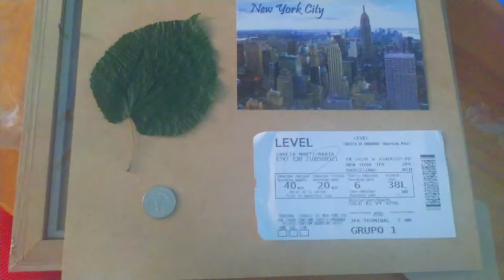VLOG| volviendo a la rutina, organizándome, novedades, diy decor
Holaaa Mari'sss!!! ♥
Bienvenidos a mi canal! ♥
¿Qué tal estáis?

Muchas gracias por todas aquella personas que se van uniendo a esta nueva aventura. GRACIAS!!

Volvemos a la rutina, asi que empezamos Septiembre con cambios, quedate y disfruta de este vídeo.

Quédate conmigo y vamos a vloguear la vida! ♥

BE YOURSELF

Muchos besis virtuales Mari's!♥